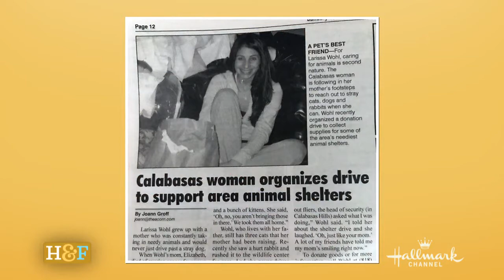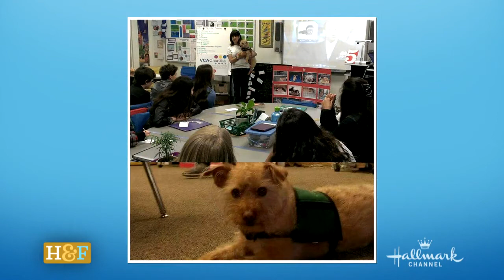Larissa Wohl with Operation Blankets of Love